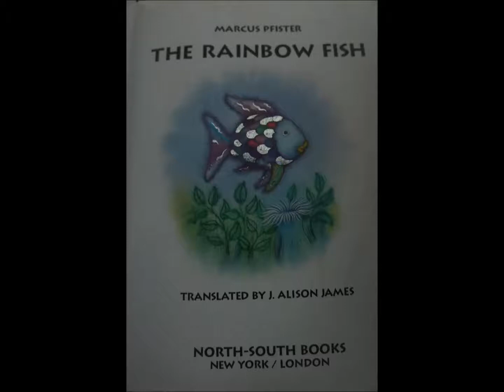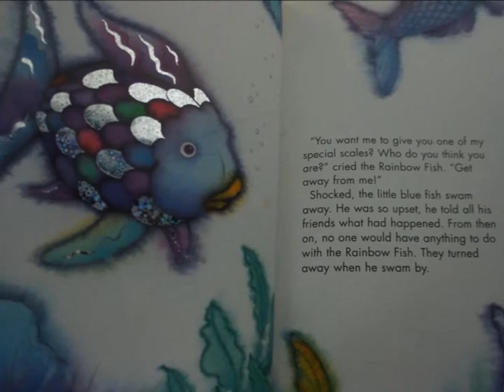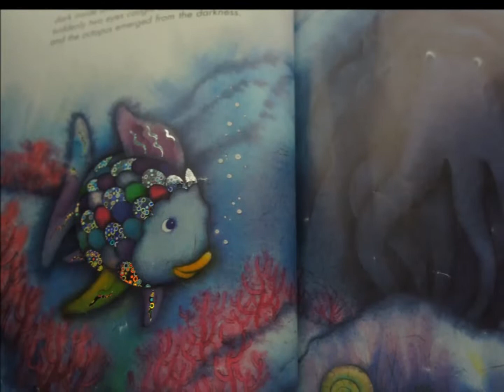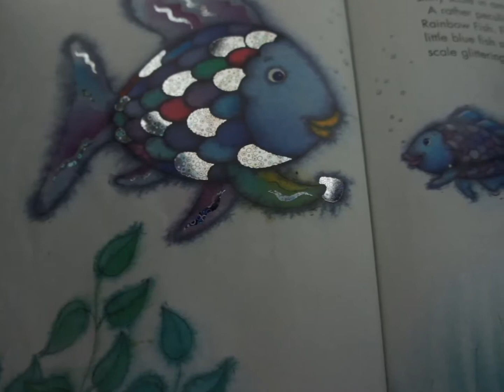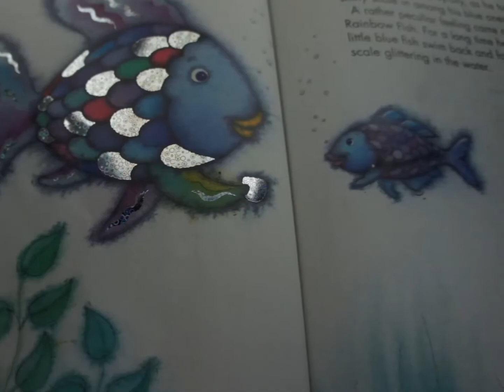The Rainbow Fish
Another way for me to tell a story to my children is through digital storytelling.

Here is the story of "The Rainbow Fish" which you can also show to your pupils. I hope you'll like it!